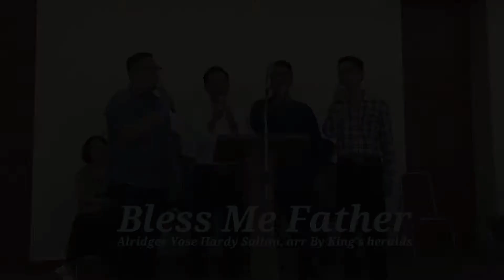Bless Me Father arr by King’s Heralds